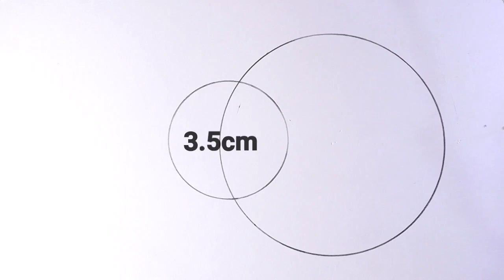simple fish drawing inside Bulb/bulb scenery drawing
Thank you 🙏,My new channel.. Please checkout 🙏